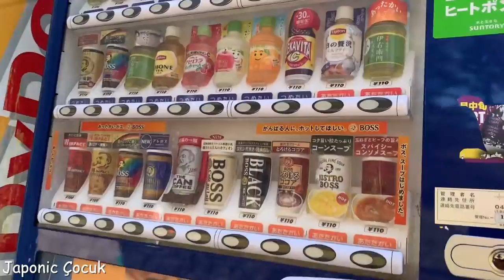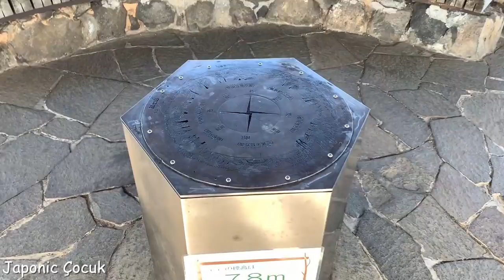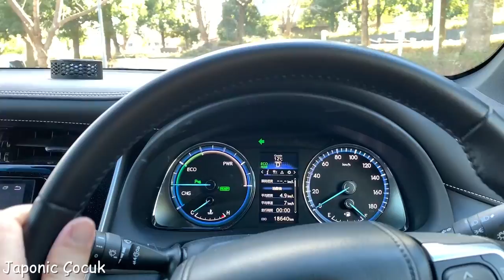50 METRELIK KAYDIRAKTAN KAYDIK! | Japonic Çocuk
Merhabalar, bugün babamla parka gittik, bisiklete bindim. Yaşlı amca ve teyzeler yürüme yarışı yapıyorlardı ve check pointleri geçip görev tamamladılar. Gezerken çooook uzun bir kaydırak keşfettik ve tam 8 KEZ KAYDIM! Çok yoruldum, çişim geldi ve oyunu bıraktık. Zaten çok soğuktu hava, sümüklerim akmaya başlayınca eve geri döndük. 2 saat kadar gezdik ve çok eğlendim😍